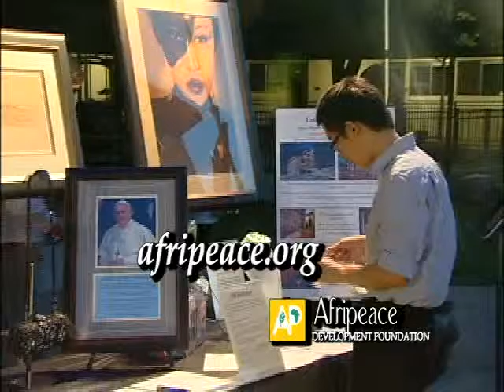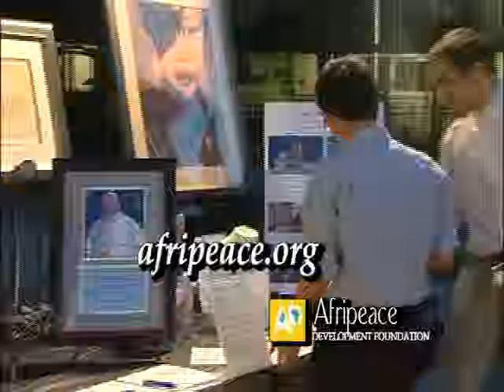Afripeace DEVELOPMENT FOUNDATION Fundraiser 2015 to 2016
Afripeace
DEVELOPMENT FOUNDATION & PROFILES UNLIMITED
EDUCATIONAL FOUNDATION
Fundraiser  2015 to 2016
Dr. Ernest Uwazie
Najjiyya C.Arnol
Angelle Murry